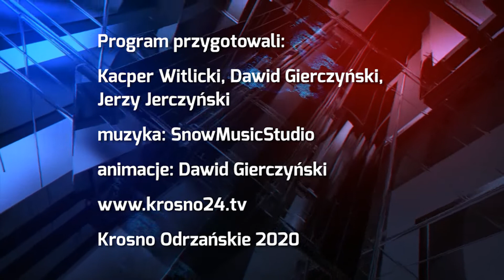Nowa karetka ZCM - krosno24.tv